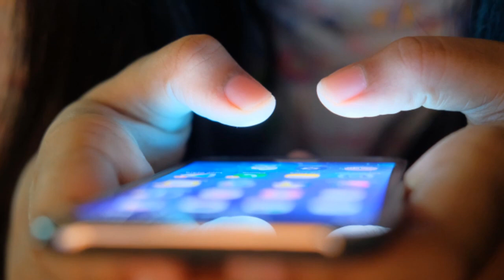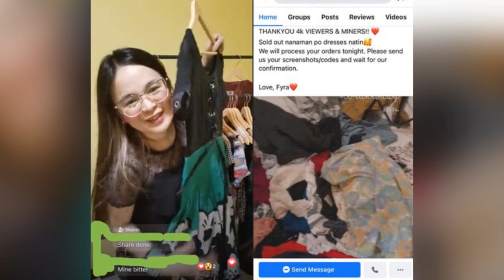Kapuso actress na si Krystal Reyes proud online seller na din!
Ang Kapuso actress na si Krystal Reyes ay isang online seller na din ngayon.